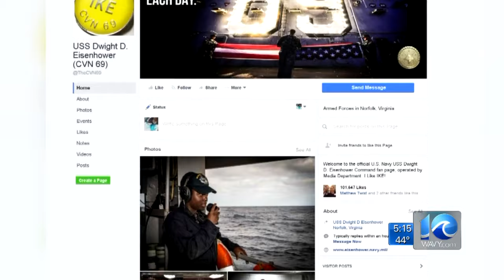Sailors with Eisenhower Strike Group returning home Friday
More than 6,000 sailors with the Eisenhower Carrier Strike Group are returning home Friday after a seven-month deployment.